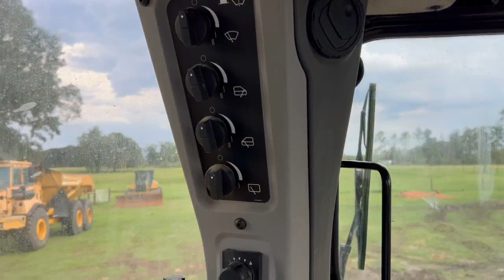2020 Caterpillar D6XE LGP Crawler Dozer Lot#572